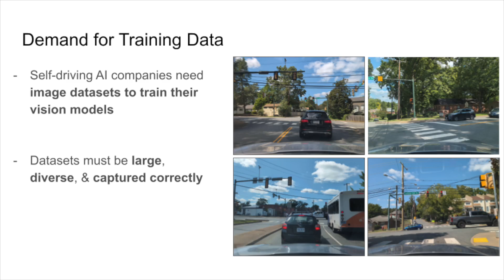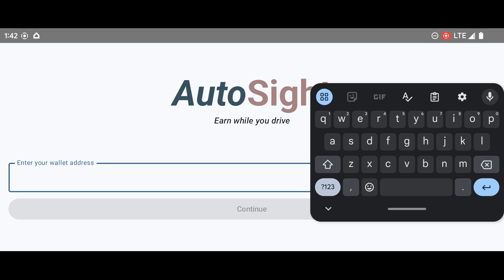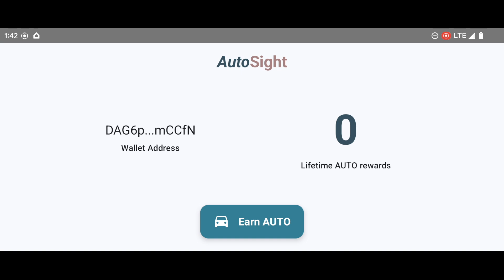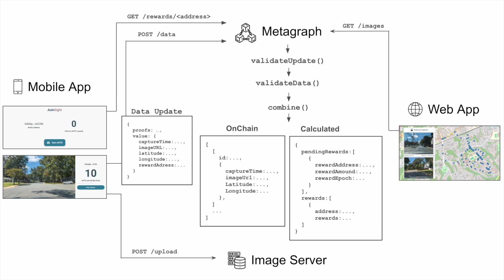AutoSight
AutoSight is a metagraph-powered system that enables users to earn income while they drive, by contributing to a dataset of road images that AI companies pay to access.